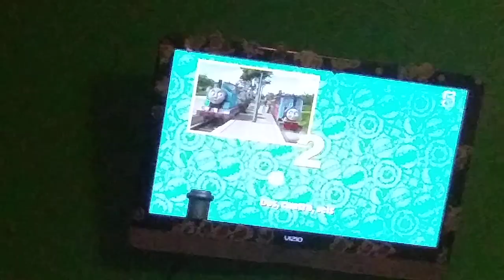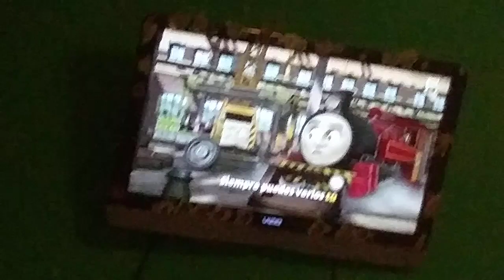Thomas and friends temporada 22 engine roll call